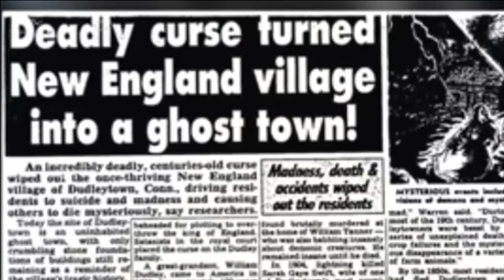भूतिया जंगल!! Evil Forest!!